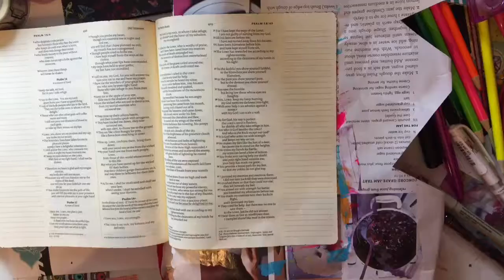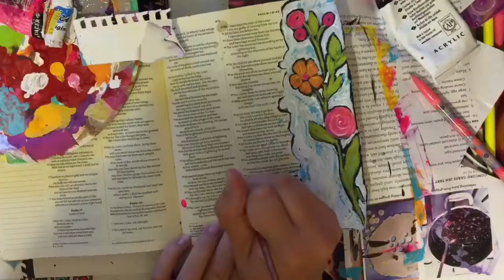Acrylic Flowers with Black Background